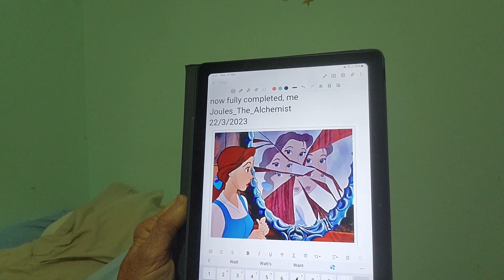People's council Look in glass mirror reflect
Watt year R U in?
at watt point!
a crack face it!
a split joynt!

Time line
a look in glass🪞💎
was fracture
near distant past
ALL integrated now
those fractal bits
glued back
perfect fit
As we look
and see the Pitcher ♒️🫗Pitch Her 🎵
were Fragmented
now powerfull switcher 🌀sWitch Her
Puzzle pieces
put in place
open door
a different race
Grid work
ALL aligned
With gifts and talents
of our own Mynd
A Krystal glass🌏🔮❄️
that means 2 shINe🌞
the wAtER in us🫗♒️
this kNEW time line
Mirror image 🪞🌏
of watt we see
those fractal bits
now fully completed, me💯
Joules_The_Alchemist
22/3/2023